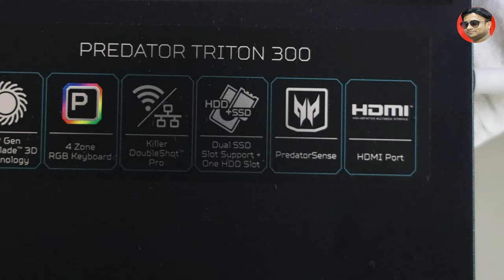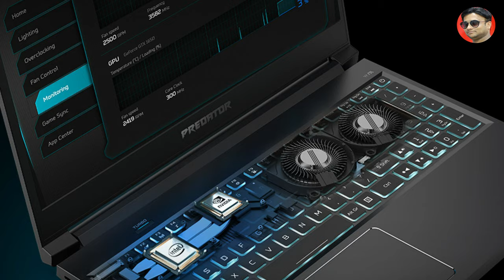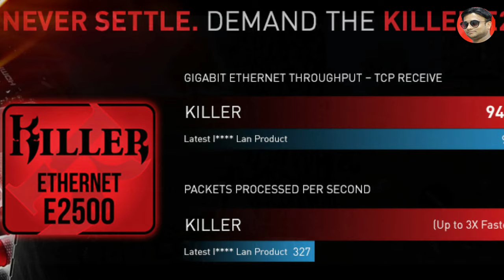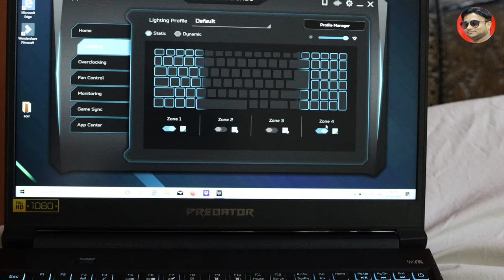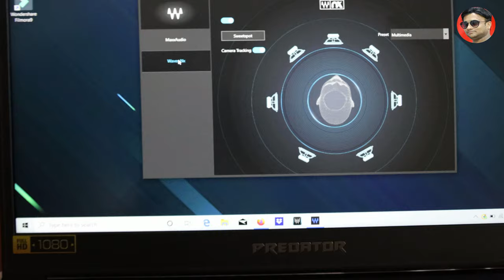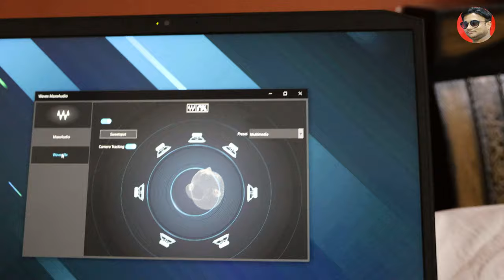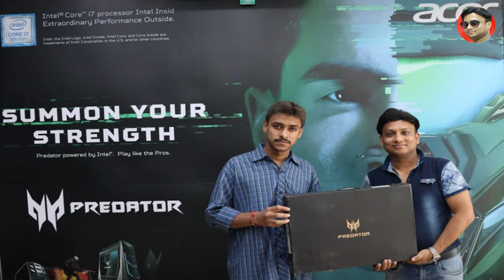UNBOXING ACER PREDATOR TRITON 300- PART - II. BEST LAPTOP UNDER 1 LAKH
ABOUT GAMING GEARS & GADGETS.
GAMING GEARS & GADGETS is a group of gamers and photography lovers,who always thing of gaming or photography.

OUR TEAM:-
HOST :-
NIKHIL BANSAL (GAMER AND PHOTOGRAPHY LOVER)
(OWNER :- GAMING GEARS & GADGETS)

MANAGEMENT AND FINANCE:-
CA ASHIMA BANSAL
ASHIMA BANSAL & CO.

MOTIVATOR:-
ADVT. VISHU KUSHWAHA
VLOGGER - PropTron

This video is about unboxing of ACER PREDATOR TRITON 300, this is new age gaming series laptop powered with new Intel processor.  rest details are available in video itself.

Category
Education
Category
Education
3 Comments